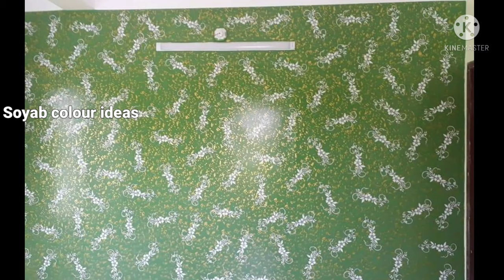best bedroom wall paint ideas | latest wall colour 3D design & stencil design 2021 wall painting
my name
 Soyab Bloch

 Soyab colour ideas

1 beautiful bedroom wall design
2 best bedroom wall painting design photo
3 bedroom wall paint design ideas
4 latest wall colour design photo
5 beautiful wall painting design photo
6 living room wall design ideas
7 3D wall painting design photo
8 stencil design photo
9 wall stencil design photo
10 beautiful wall stencil design photo